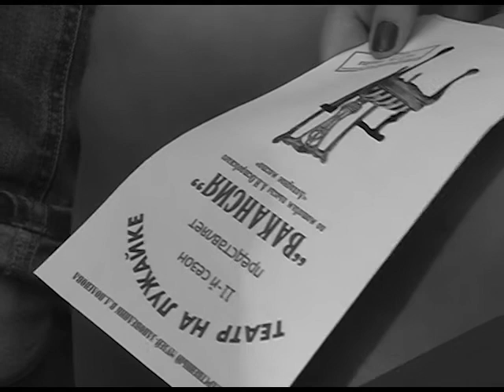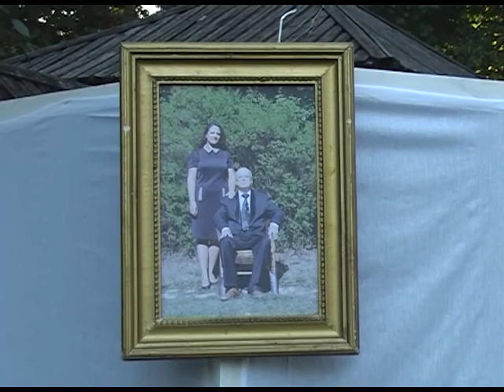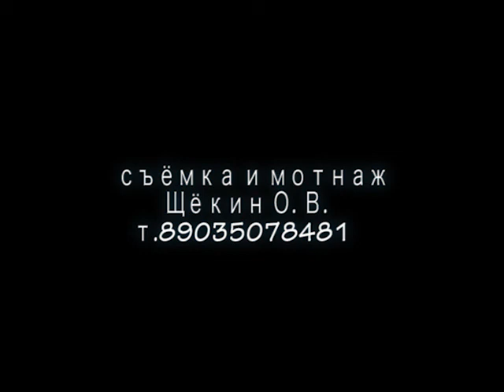"Вакансия" по А. Островскому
"Вакансия" спектакль "Театра на лужайке" (Музей-заповедник В.Д. Поленова) по мотивам пьесы А.Н. Островского "Доходное место"
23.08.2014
Инсценировка и постановка Николая Шмелёва
В ролях:
Вышневский -- Сергей Касаткин
Анна Павловна -- Александра Булыгина
Жадов -- Александр Корягин
Юсов -- Алексей Зотов
Белогубов -- Александр Сафронов
Кукушкина -- Елена Селезнёва
Юленька -- Ольга Семенихина
Полина -- Татьяна Казакова
Стеша -- Даша Сафронова
Мыкин -- Родион Кирчев
Досужев -- Андрей Семенихин
Василий -- Ваня Лазарев
Мальчик -- Ваня Грамолин
Купец -- Олег Мухортов
Чиновники -- Владимир Минаев, Виталий Шишенко
Телохранители -- Виталий Шишенко, Владимир Минаев

Камера -- Щёкин